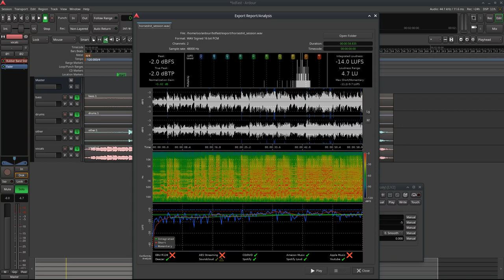Bobby not Brown Use those Force, always:|) a ()xy()zb()urne venture